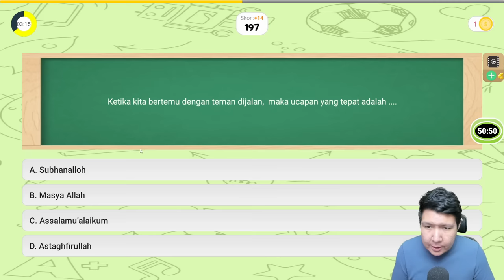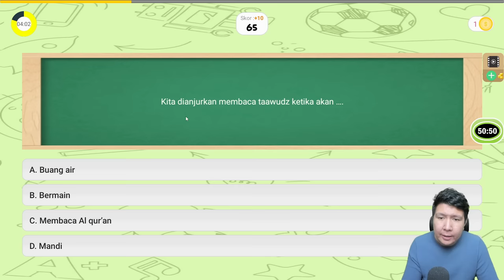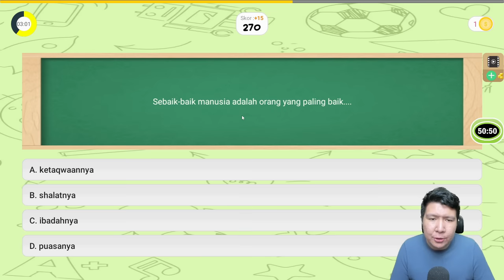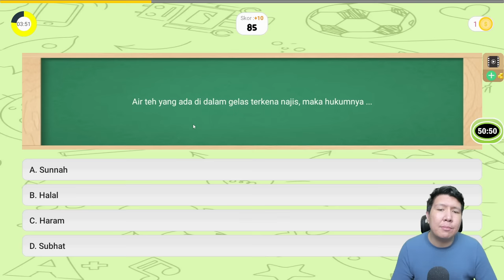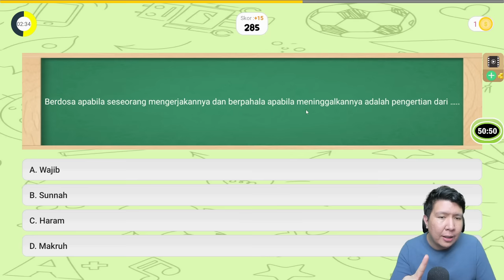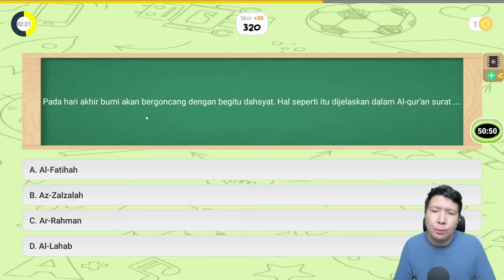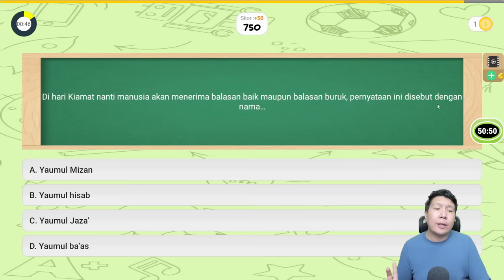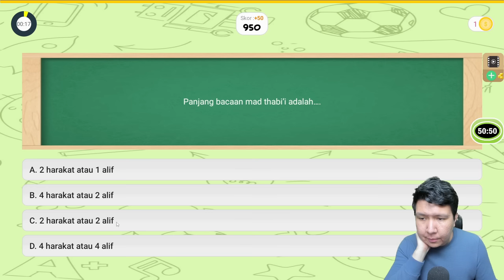AKU BERHASIL MENYELESAIKAN QUIZ AGAMA ISLAM - Game cerdas cermat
Tanggal 14 Mei ada satu live yang sangat penting guys, dan aku butuh bantuan kalian semua di live itu, ingat guys tanggal 14 Mei yah.

Saatnya kita mendapatkan medali ke 9 dengan menyelesaikan Quiz Agama Islam! Semoga kita berhasil!